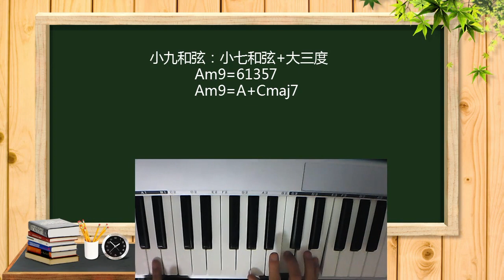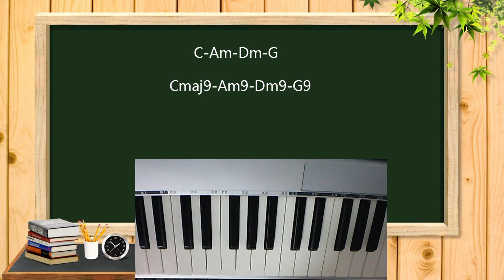流行和声教程（基础）- 小九和弦 (第14集) | ABA Music Studio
编曲教程课 / 作曲 / 混音 / 写歌视频 / 教学钢琴 / 和声音乐制作 / 作曲乐理 / 创作
midi 编曲教程视频。

全能音乐人入门课，零基础学写歌，流行音乐创作编曲, 非常适合新手小白学习的编曲课程。

流行和声教程（基础）共 32集